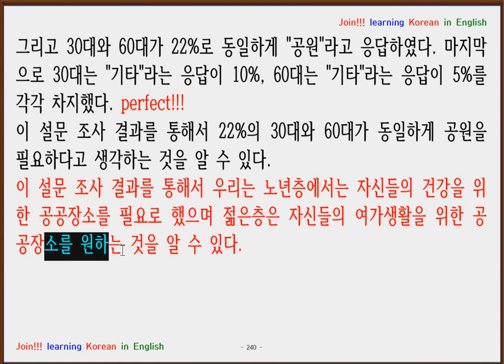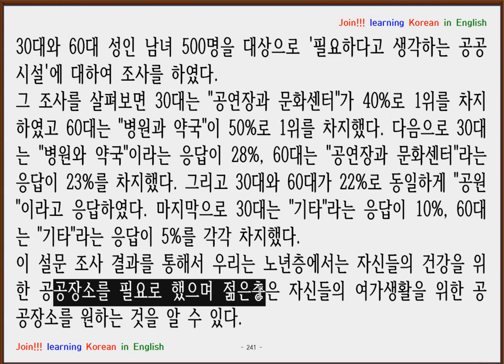Correcting Korean Essay (퓨진 씨 정말 잘했어요. from Vietnam)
Post up your Korean Essay and your voice.
I will correct your mistakes in your Korean Essay and your pronunciation.